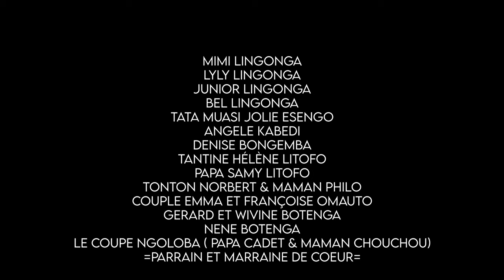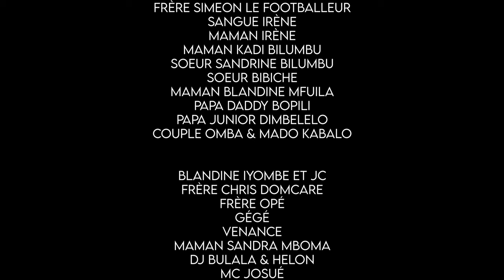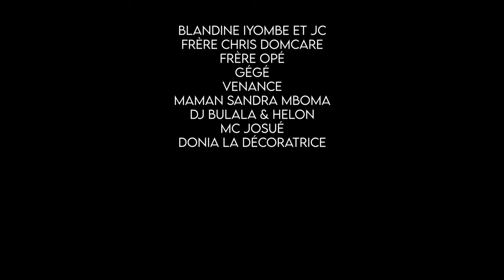Incroyable Mariage Congolais - PATIENCE & COCO - 03 Décembre 2022 Grenoble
Vidéo : Yohji-Alberto KAMA (Plum'Art)
Photo : Adonis KAMA
Sono : CB Planner (Dj Christian BULALA & Dj Hélonn)
Animation : MC Josh MISAMU

0:00 Intro
6:00 Préparatifs et souhaits (familles et filles d'honneur)
10:02 Mot de la mariée
10:41 Entrée du marié (église)
15:00 Entrée de la mariée (église)
21:02 Message (pasteurs Alain et Samy)
33:33 Cérémonie nuptiale
1:09:57 Sortie des mariés de l'église
1:11:21 Début de la soirée
1:21:22 Première entrée des mariés
1:36:58 Prière d'ouverture du buffet
1:44:41 Ouverture de bal
2:03:48 Cadeau et photo
2:52:51 Show
3:03:56 Spectacle danses (garçons et filles d'honneur)
3:11:00 Deuxième entrée (le marié)
3:14:25 Deuxième entrée (la mariée)
3:26:32 Gâteau
3:32:11 Danses et show final
3:47:42 Mot de remerciement à l'église